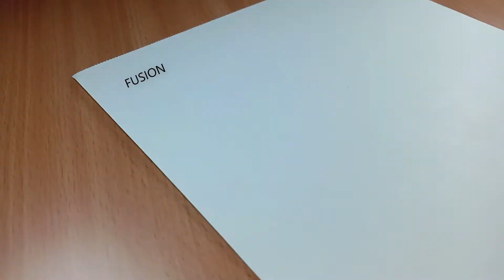MARVEL VS DC FUSION ART!! IRONMAN VS BATMAN FUSION = NEW SUPERHERO?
My favorite character fusions that I have done this year!

Let me know if you have any feedback on the glitch tutorial, video edit or on the fusion art itself, I'd love to hear about it! how to make artwork
how to draw marvel drawing
how to sketch marvel avengers
how to draw avengers
Drawing avengers
Drawing superhero
Drawing marvel superheroes
How to draw like a pro artist
How to draw batman
How to draw Captain America
How to draw marvel heroes
How to draw fusion art
TheBoxofficeartist
How to draw hulk
How to draw doctor strange
Marvel's The Avengers (classified under the name Marvel Avengers Assemble in the United Kingdom and Ireland)or simply The Avengers, is a 2012 American superhero film based on the Marvel Comics superhero team of the same name. Produced by Marvel Studios and distributed by Walt Disney Studios Motion Pictures,[N 1] it is the sixth film in the Marvel Cinematic Universe (MCU). Written and directed by Joss Whedon, the film features an ensemble cast including Robert Downey Jr., Chris Evans, Mark Ruffalo, Chris Hemsworth, Scarlett Johansson, and Jeremy Renner as the Avengers, alongside Tom Hiddleston, Clark Gregg, Cobie Smulders, Stellan Skarsgård, and Samuel L. Jackson. In the film, Nick Fury and the spy agency S.H.I.E.L.D. recruit Tony Stark, Steve Rogers, Bruce Banner, and Thor to form a team capable of stopping Thor's brother Loki from subjugating Earth.The film's development began when Marvel Studios received a loan from Merrill Lynch in April 2005. After the success of the film Iron Man in May 2008, Marvel announced that The Avengers would be released in July 2011 and would bring together Tony Stark (Downey), Steve Rogers (Evans), Bruce Banner (Ruffalo), and Thor (Hemsworth) from Marvel's previous films. With the signing of Johansson as Natasha Romanoff in March 2009, the film was pushed back for a 2012 release. Whedon was brought on board in April 2010 and rewrote the original screenplay by Zak Penn. Production began in April 2011 in Albuquerque, New Mexico, before moving to Cleveland, Ohio in August and New York City in September. The film has more than 2,200 visual effects shots.

The Avengers premiered in Los Angeles on April 11, 2012, and was released in the United States on May 4, as the last film of Phase One of the MCU. The film received praise for Whedon's direction and screenplay, visual effects, action sequences, acting, and musical score, and garnered numerous awards and nominations including Academy Award and BAFTA nominations for achievements in visual effects. The film grossed over $1.5 billion worldwide, setting numerous box office records and becoming the third-highest-grossing film of all time and the highest-grossing film of 2012, as well as the first Marvel production to generate $1 billion in ticket sales. In 2017, The Avengers was featured as one of the 100 greatest films of all time in an Empire magazine poll. Three sequels have been released: Avengers: Age of Ultron (2015), Avengers: Infinity War (2018), and Avengers: Endgame (2019).
Ideas for a film based on the Avengers began in 2003,[56] with Avi Arad, the CEO of Marvel Studios, first announcing plans to develop the film in April 2005, after Marvel Enterprises declared independence by allying with Merrill Lynch to produce a slate of films that would be distributed by Paramount Pictures.[57] Marvel discussed their plans in a brief presentation to Wall Street analysts; the studio's intention was to release individual films for the main characters—to establish their identities and familiarize audiences with them—before merging the characters together in a crossover film.[58] Screenwriter Zak Penn, who wrote The Incredible Hulk, became attached to the film in 2006,[56] and was hired by Marvel Studios to write the film in June 2007.[59] In the wake of the 2007–2008 Writers Guild of America strike, Marvel negotiated with the Writers Guild of America to ensure that it could create films based on its comic book counterparts, including Captain America, Ant-Man and The Avengers.[60] After the successful release of Iron Man (2008) in May, the company set a July 2011 release date for The Avengers.[61] In September 2008, Marvel Studios reached an agreement with Paramount—an extension of a previous partnership—which gave the company distribution rights for five future Marvel films

See you all very soon with more art videos!